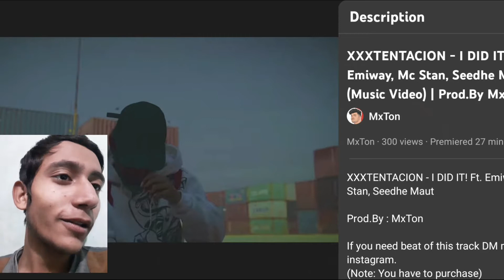XXXtentacion - I DID IT! Ft. Emiway, Mc Stan, Seedhe Maut (Reaction Video) | Prod.By MxTon